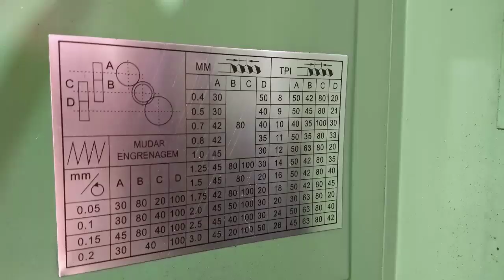Vendi meu torno mecânico de bancada BV20L último serviço de usinagem no torno